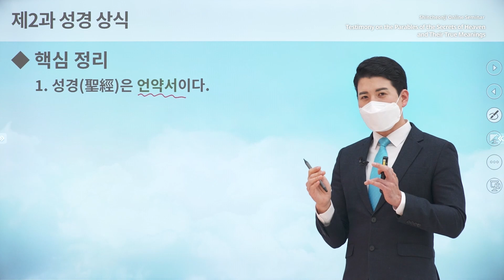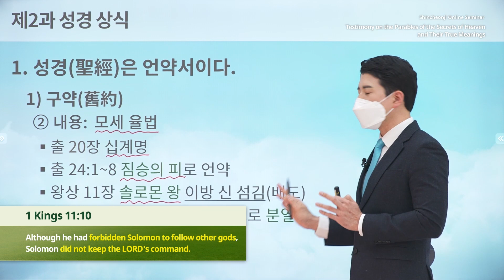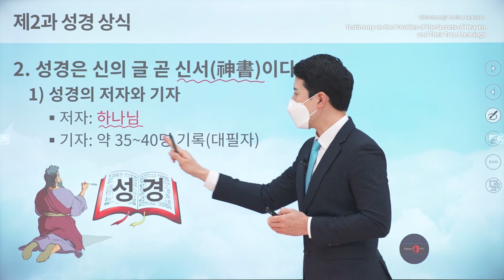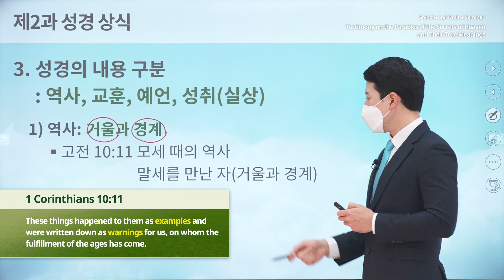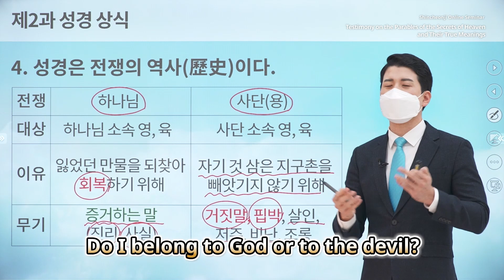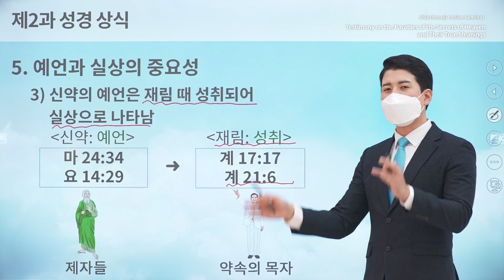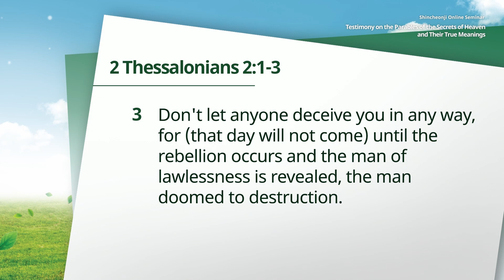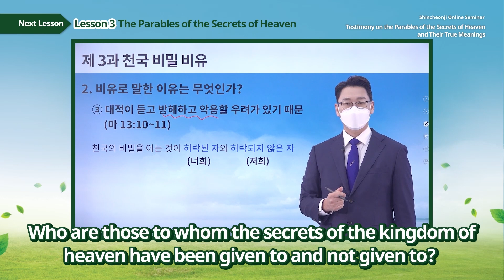[Somo la 2] Misingi ya Bibli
*Jina la Tukio: Ushuhuda juu ya Mafumbo ya Siri za Mbinguni na Kweli Yake Maana
* Lini: Januari 3d - Machi 28", 2022
* Muda: Kila wiki siku za Jumatatu na Alhamisi/ 10A.M. (GMT +9)
*Mwalimu: Mwenyekiti Lee Man Hee na Wakufunzi wa Kituo cha Misheni kutoka 12 Makabila
* Maudhui ya Mhadhara: Elimu ya Kiwango cha Utangulizi cha Zion Christian Mission Center-24
Masomo na Masomo Maalum

Kozi inayofundisha mambo ya msingi ya Biblia, sababu ya Yesu kusema kwa lugha ya mafumbo kuhusu siri za ufalme wa mbinguni, na maana halisi ya mifano hiyo kupitia Biblia.